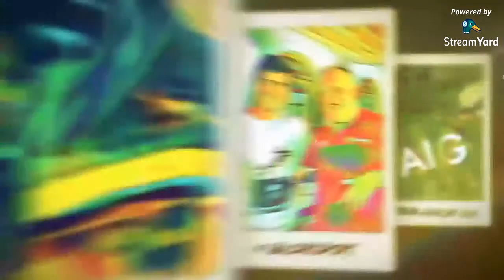Loving The Game Eps 6 - Kwagga Boucher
Meet wine farmer and former rugby player Kwagga Boucher who is also an ambassador for Patriot Apparel and massive social media influencer on episode 6 of Loving The Game.